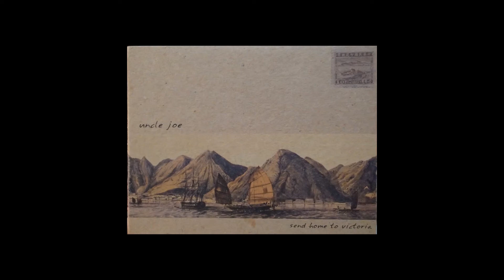Uncle Joe - Not Tomorrow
One of the best bands in Hong Kong.
Consists of the members of The Lovesong and Whence He Came.